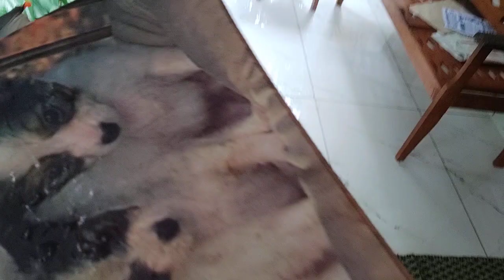House tour!! Dalu vlog